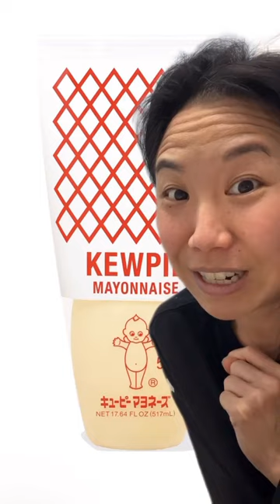Kewpie Japanese Mayo vs American mayo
How is Japanese kewpie mayo different?
Let's first talk about how to pronounce it and then how the ingredients are different!

Gear used to film:
Travel tripod
Wireless lavalier mic

▸ Tag me @thisjapaneseamericanlife